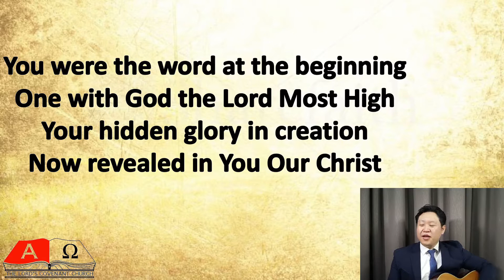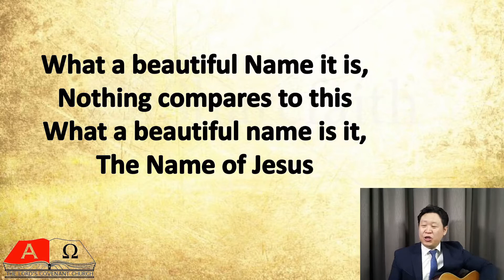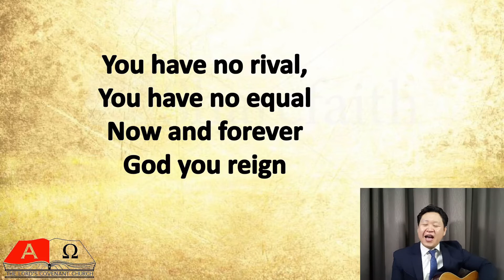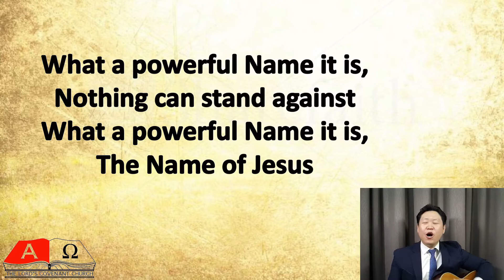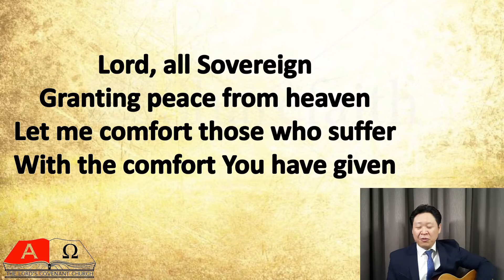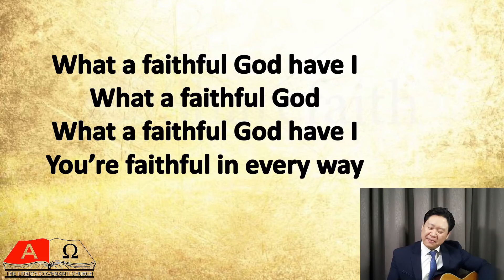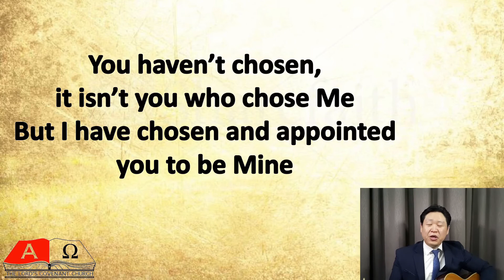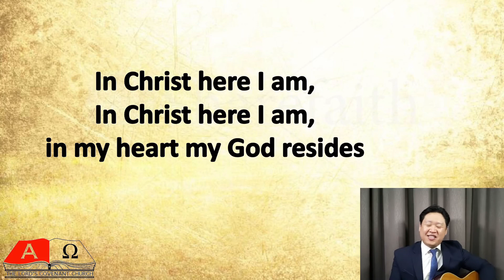200524 Praise and Worship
During Lord's Day service
1) What a Beautiful Name It is
2) What a Faithful God Have I
3) Born Again